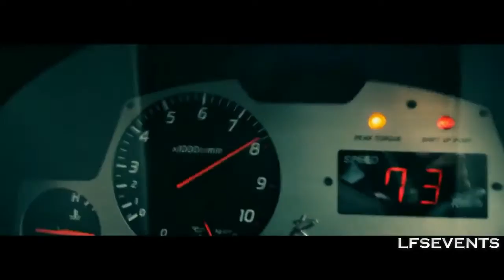Pham - Movements (Feat. Young Fusion) HD